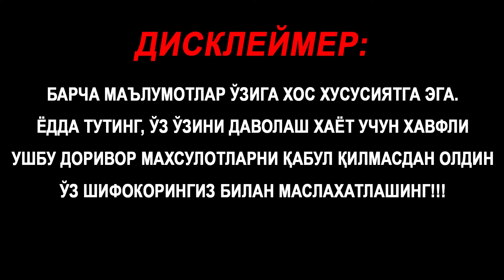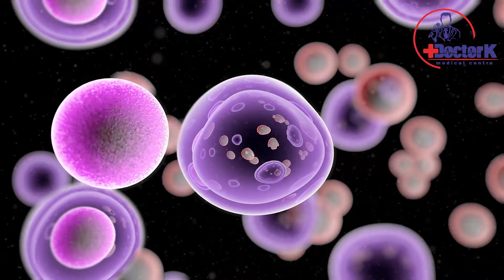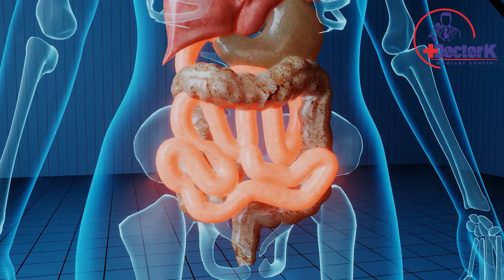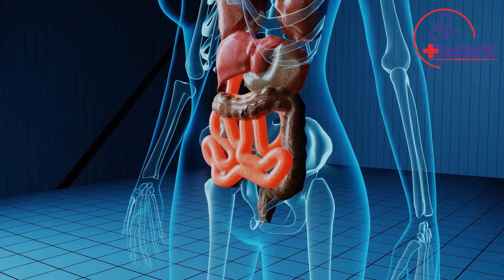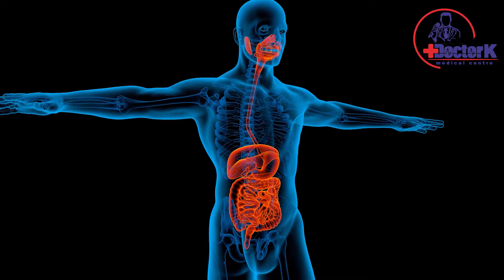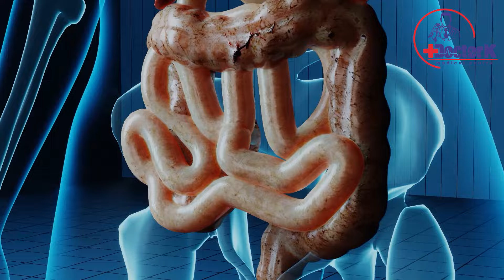ДИҚҚАТ! СИЗДА ИЧАК САРАТОНИ БОРЛИГИ ХАҚИДА ХАВФЛИ БЕЛГИЛАР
КАНАЛГА ОБУНА БЎЛИШНИ УНУТМАНГ

БОШҚА МАЗВУДАГИ ФОЙДАЛИ ВИДЕОЛАР:

"DOCTOR K" каналининг барча юкланган видеолари химояланган.
Ушбу видеони бошқа каналларга юклаш тақиқланади!